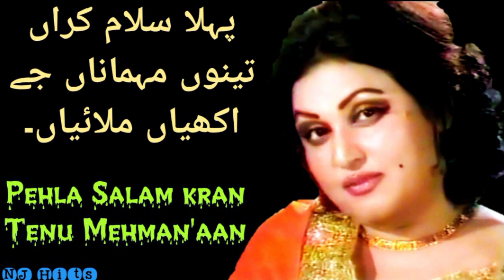Pehla Salam Karan Tenu Noor Jahan l پہلا سلام کراں تینوں مہماناں l NJ Hits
Pehla Salam Karan Tenu Noor Jahan پہلا سلام کراں تینوں مہماناں